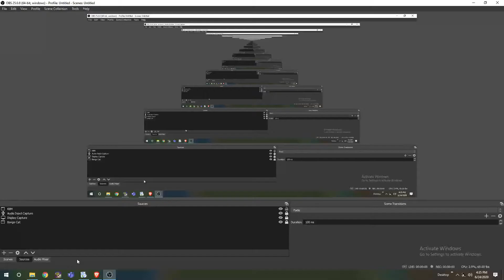Just a new good hiding spot in zombs